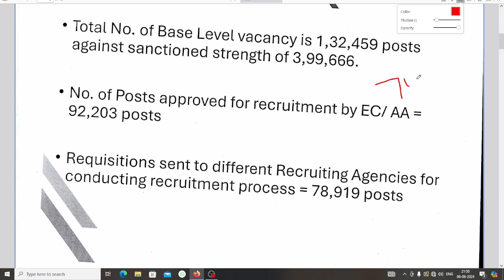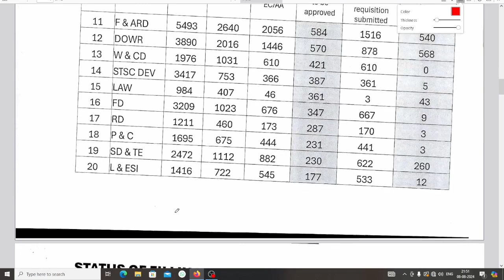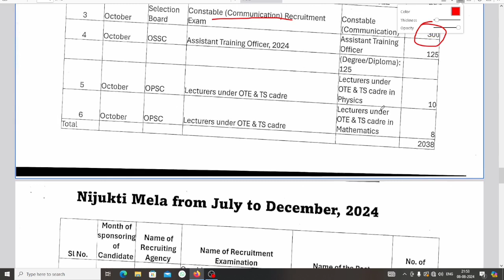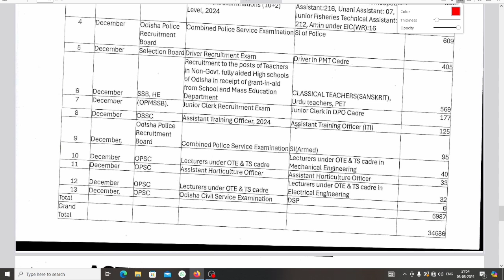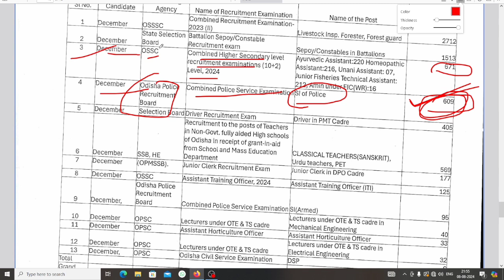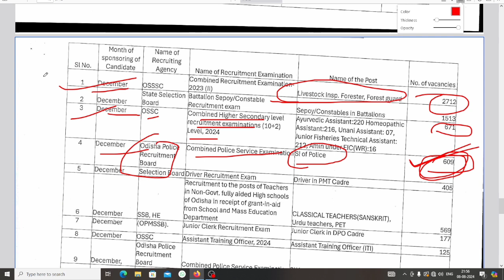Odisha police new requirement 2024 | Odisha police SI requirement 2024 | Forest Guard Big Update 🔥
Odisha police new requirement 2024
Odisha police new requirement
forest guard result update
OSSSC RI ARI Amin exam
riai amino
OSSSC Big Update 🔥
si of police new requirement
si of police new requirement 2024

Junior Executive Assistant Educational

Qualification

Junior Executive Assistant Job

Junior Executive Assistant Qualification

Junior Executive Assistant age limit

Junior Executive Assistant syllabus

Junior Executive Assistant Exam Pattern

OSSC Recruitment 85 Post

Graduation Pass Job Odisha

+2 Pass Job Odisha

Odisha Govt Graduation Pass job

+3 Pass Job Odisha

RI Amin Exam Date

Village Level Job Odisha

+2 Pass Odisha job

Post Job Odish